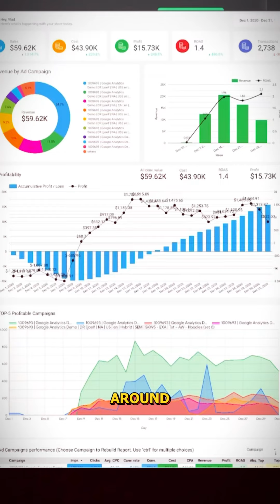How The Lack of Patience and Consistency Affects Your Affiliate Marketing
- The #1 Work From Home Business, Perfect For Beginners.

How lack of patience affects your affiliate marketing success can be a game-changer in your journey. In this video, we delve into the critical role that patience and consistency play in achieving success in affiliate marketing.

Discover practical tips to develop patience, maintain consistency, and avoid common pitfalls that can derail your efforts. Whether you're just starting out or looking to improve your strategies, this video provides valuable insights and actionable steps to help you stay on track and achieve your goals.

Join us and transform your affiliate marketing approach with the right mindset and techniques.